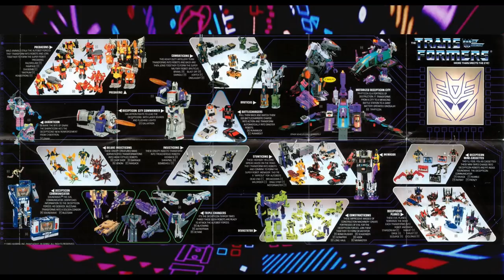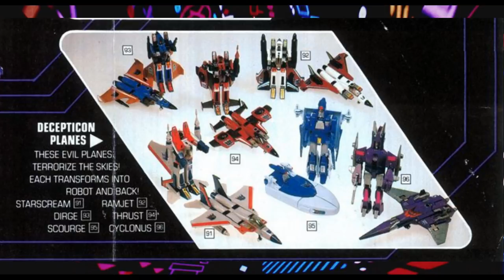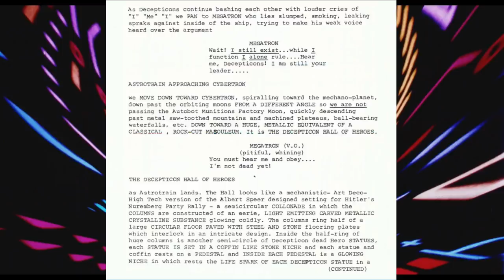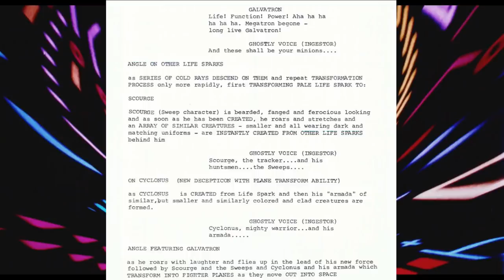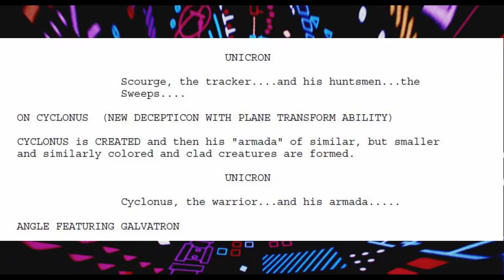Who Became Cyclonus? Was it Skywarp, Bombshell, or both?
One of the most debated topics in all of Transformers, Who Became Cyclonus? Was is the Decepticon jet, Skywarp? Was it the cerebral Insecticon, Bombshell? Was it both?

Transformers Discussions Episode 1.
This is a remastered version of the original video published on December 31, 2015.